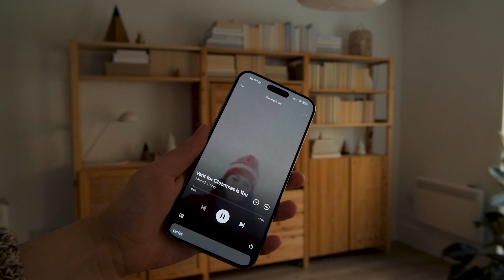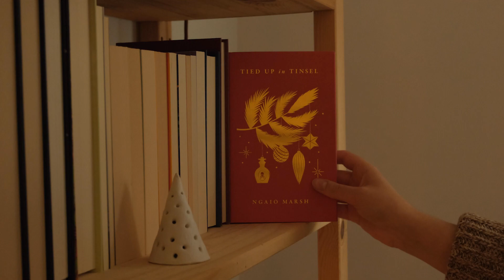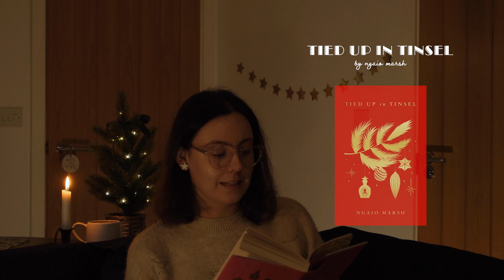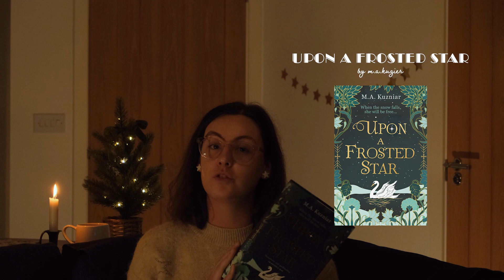Ultimate Holiday Starter Pack | My book selection and a lot of baking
🎄 Welcome to the festive wonderland of my Ultimate Holiday Starter Pack!

🎁 In this video, I'm thrilled to share my favourite holiday essentials, featuring a handpicked selection of special books and a lot of great baking suggestions!

🎉  Let's make this holiday season even more special by connecting on social media!

Amazon Wishlist